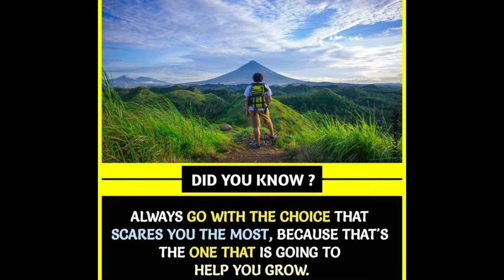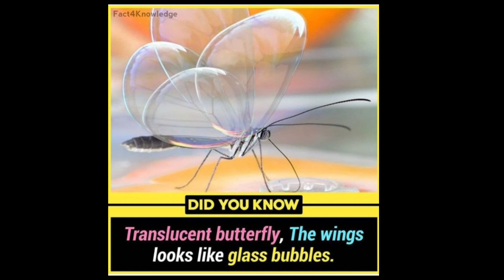Did you Know Facts ? #14 # HABL Skill Facts